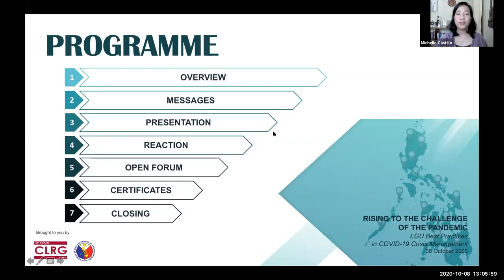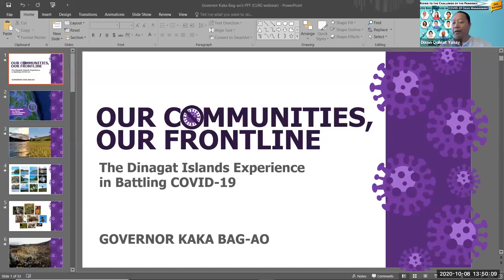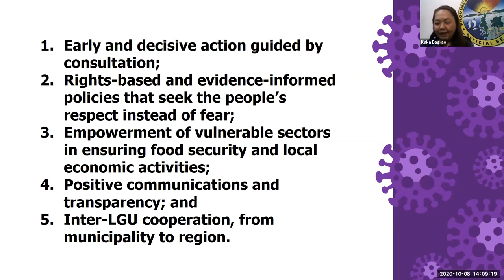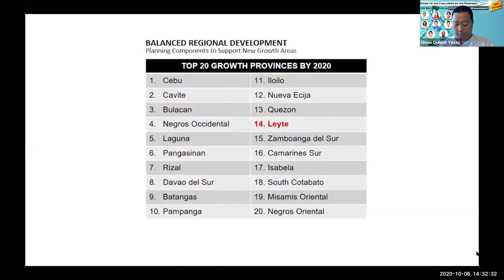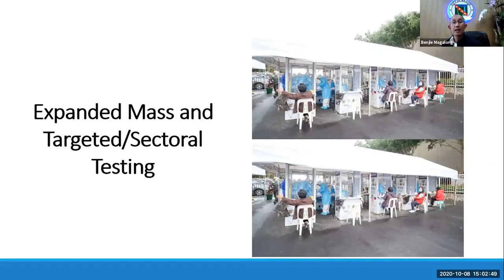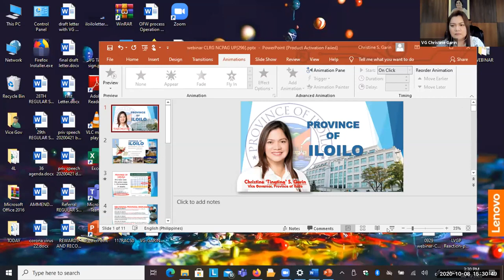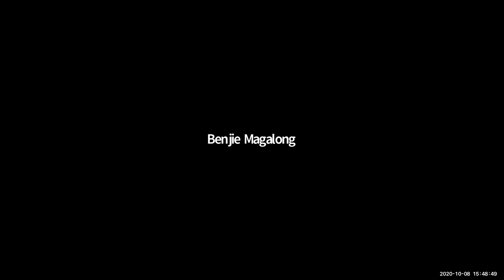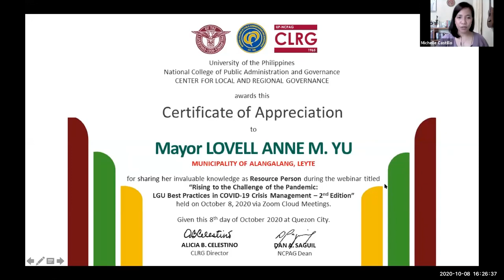Rising to the Challenge of the Pandemic: LGU Best Practices in COVID-19 Crisis Management Pt. 2